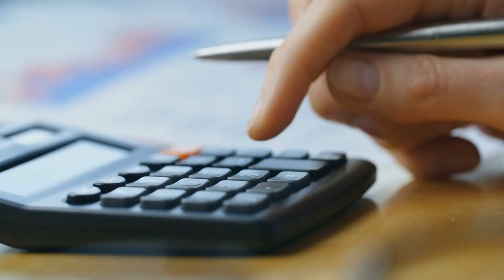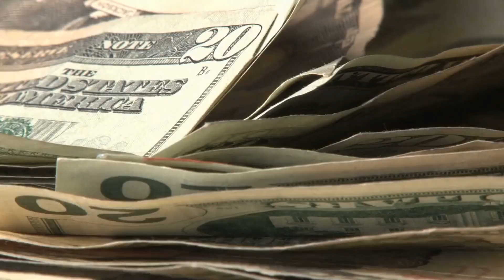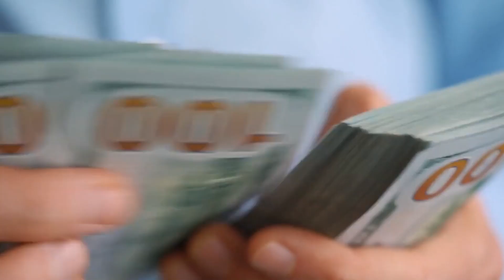Doordash On Bike: 5 Pros and 3 Cons: Make Money With Your Bicycle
Script:

This video discusses five advantages and three disadvantages of DoorDash with a bicycle versus a car.
The DoorDash driver app does not allow bike delivery in some rural areas. If bicycle delivery is allowed in your area, the app asks what kind of vehicle you use when you sign up. If you specify a bicycle, DoorDash assigns you bike-friendly deliveries.
Dashing by bike works best in urban areas with a high density of restaurants and other outlets, particularly if those stores are in pedestrian zones.
The advantages of DoorDash by bike are that it is:

1. Cost Effective – When dashing with a bike, you save a big chunk of money on fuel, insurance, tax, and maintenance. Most of your gross pay stays in your pocket even after bicycle maintenance and repairs.
2. You get easy access: With a bike, you can enter pedestrian zones, avoid long one-way stretches (even if you have to get off and push), and park easily.
3. Speed: A bicycle allows you to avoid or weave through heavy car traffic, allowing you to make deliveries quickly and be available for the next job.
4. Shorter distances – DoorDash only sends you bike-friendly orders. You don't get time-consuming deliveries of 4 to 20 miles like a dasher with a car. Consequently, you make more deliveries per day, collect more tips and make more money.
5. Health and exercise- your health improves while you earn, so you don't need to spend time and money on a gym after work. If you are a bike enthusiast, this is a perfect opportunity to earn while you train.
Disadvantages:
1. Carry Limits: You must double-check that the order is not too large to carry on your bike. DoorDash filters orders for bikers, but because you are an independent contractor, it is up to you to know your limits.

2. Challenging: Biking is more dangerous than driving, so you must be cautious. It is best to get used to carrying weight and bulky items before you begin.
3.  Weather: You are more exposed to the elements, whether hot and sunny or windy and wet.

How much can you earn DoorDashing by bike?

The average dasher makes $20 to $30 per hour gross pay. Low expenses mean most of this stays in your pocket.

Have you DoorDashed by bike? If so, what other things do people need to know? This is my favorite drink carrier bag.  Reusable, washable, and keeps drinks from spilling, plus easy to carry